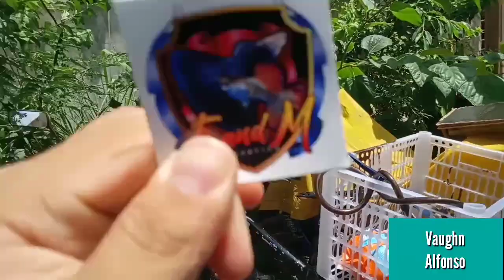Pasilip sa mga Guppy ng isa sa mga masasabing pro sa larangan ng Guppy breeding.